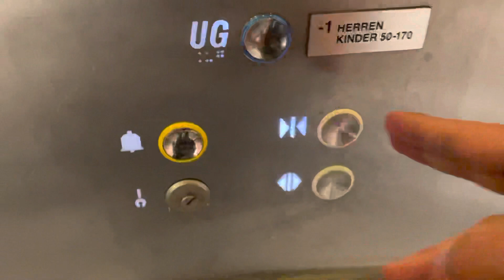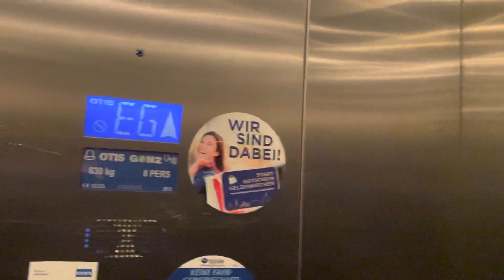Otis Gen2 Aufzug bei H&M in Gelsenkirchen